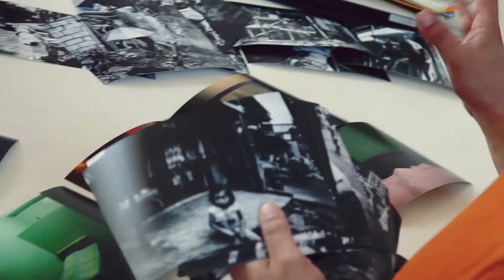JTT Trailer (website)